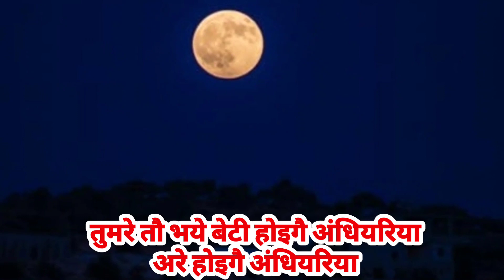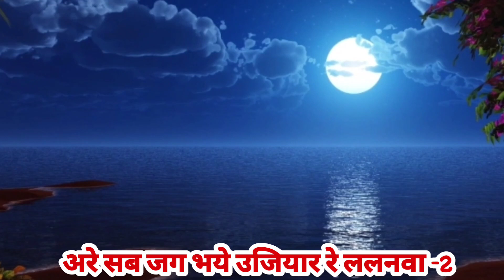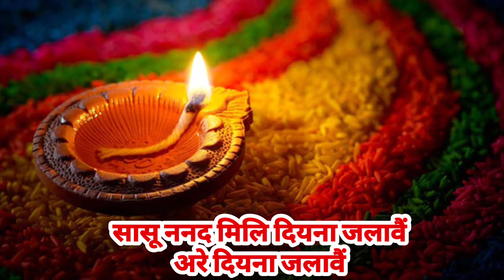ललनवा विवाह गीत | बँसवा की कोठिया मा दुइ रे कड़िलवा |vivah_geet |Awadhi Vivah geet